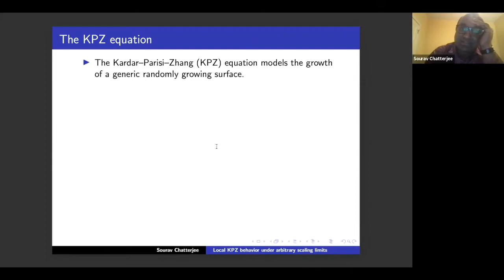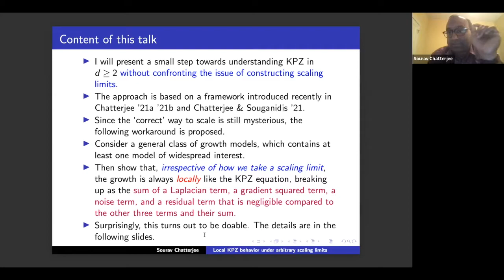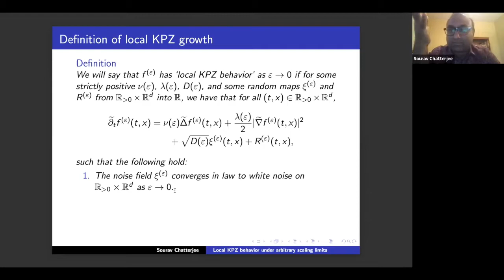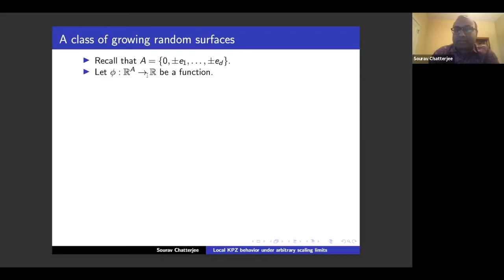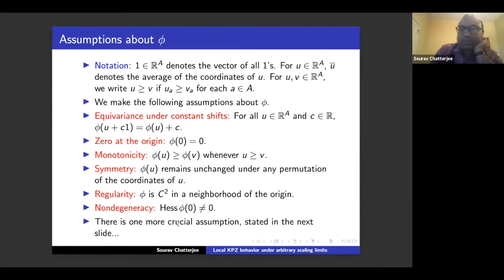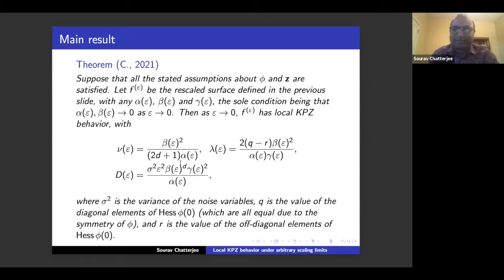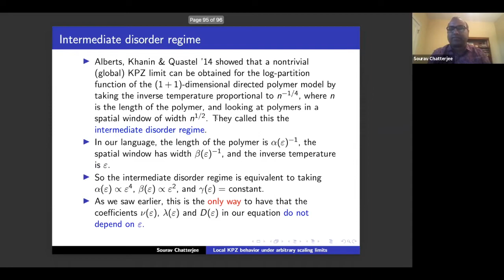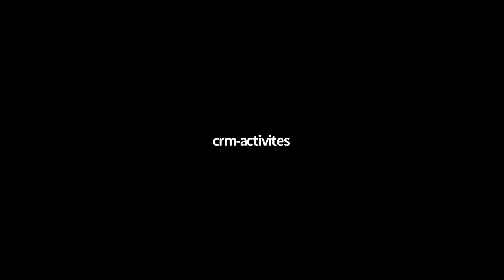Sourav Chatterjee: Local KPZ behavior under arbitrary scaling limits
March 22: Sourav Chatterjee: One of the main difficulties in proving convergence of discrete models of surface growth to the Kardar-Parisi-Zhang (KPZ) equation in dimensions higher than one is that the correct way to take a scaling limit, so that the limit is nontrivial, is not known in a rigorous sense. The same problem has so far prevented the construction of nontrivial solutions of the KPZ equation in dimensions higher than one. To understand KPZ growth without being hindered by this issue, I will introduce a new concept in this talk, called "local KPZ behavior", which roughly means that the instantaneous growth of the surface at a point decomposes into the sum of a Laplacian term, a gradient squared term, a noise term, and a remainder term that is negligible compared to the other three terms and their sum. The main result is that for a general class of surfaces, which contains the model of directed polymers in a random environment as a special case, local KPZ behavior occurs under arbitrary scaling limits, in any dimension. Local KPZ behavior under arbitrary scaling limits